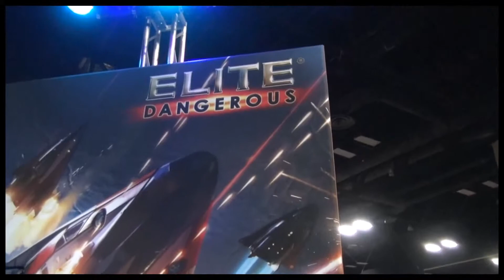Elite Dangerous Interview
I speak with Edward Lewis, Community Content Rockstar, about Elite Dangerous' CQC mode.